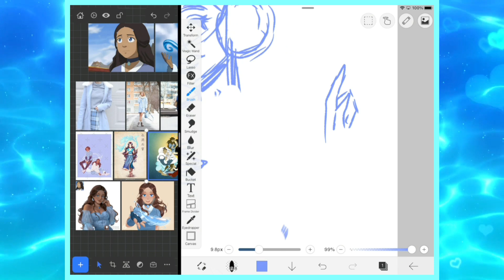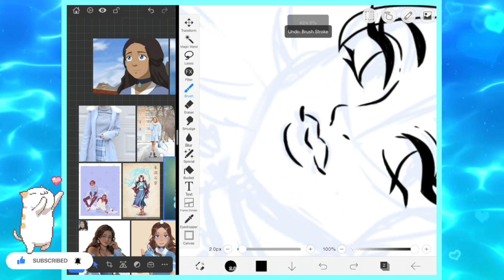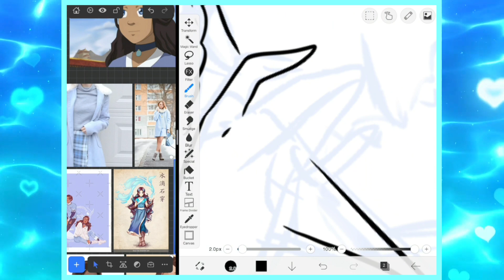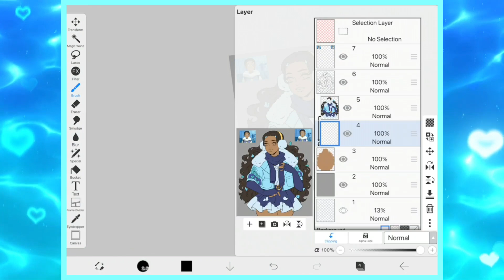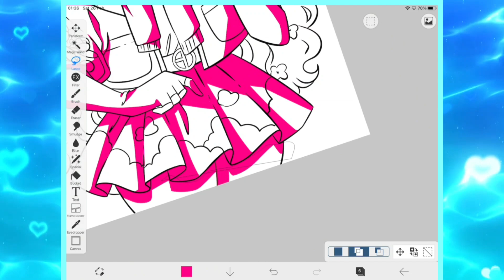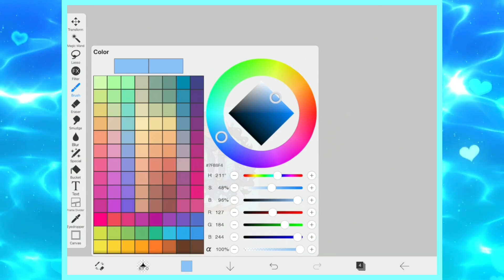Avatar The Last Airbender Katara Speedpaint (IbisPaint X)💙✨️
Hi! Todays video is a speedpaint of Katara from Avatar The Last Airbender (This is a reupload because the original needed to be edited)

🌸ART TOOLS🌸
Tablet: IPad 7th Gen

Musician: @iksonmusic